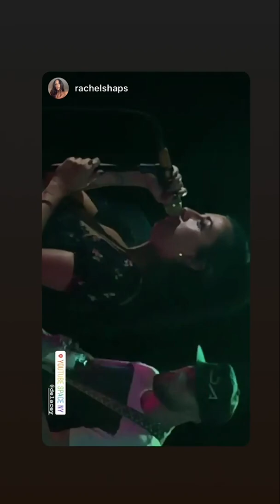Delacey - YouTube Space NY ❤️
New York bounddd

😅Another highlight from my IG story.